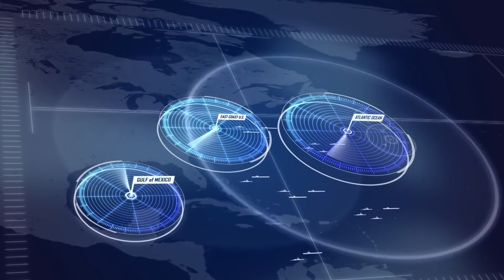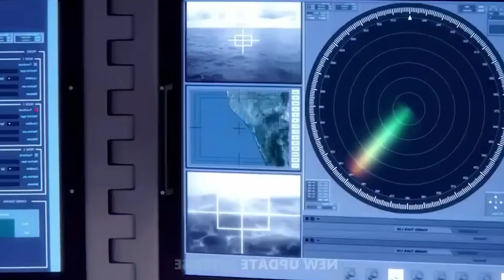Amerika'nın En Yeni Süper Gücü! Radarı Bir Gemi Fiyatında! Denizlerin F-35'i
Bu videodaki en yeni süper gücü olan FFG-62 'yi inceledik. İyi seyirler. TCG Anadolu TF-2000 FFG-62 Fırkateyn Milli Uçak Gemisi Milli savunma sanayi haberleri Amerikan uçak gemisi Milli gemisavar füze milli füze İ sınıfı fırkateyn TCG İstanbul Türk savunma sanayi Doğu Akdeniz Türkiye Amerika Amerikan gemisi Amerika destroyer F-35